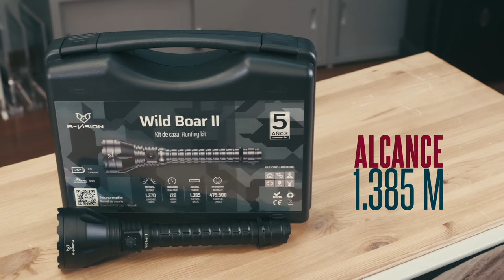Linterna de caza Wild Boar II🐗: 1.385 metros de alcance en tu mano | El Caldén Outdoor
¡Era imposible! ¡Pero la tenemos aquí! Hace poco más de una década era impensable contar con la potencia de la Wild Boar II en una linterna ligera y sostenible con una única mano.

La potencia del haz de luz de esta linterna es súper potente ⚡alcanzando los 1.385 metros de distancia gracias a sus 479.000 candelas. Hasta la fecha, nunca habíamos presentado una linterna de caza con tal intensidad.

Este modelo mejora sustancialmente en prestaciones a la Wild Boar I, la primera linterna de desarrollo propio de El Caldén Outdoor, una linterna que ha traído muchas alegrías a los cazadores que apostaron por ella y a nosotros, como empresa, por ver el éxito de nuestro primer producto de estas características.

La Wild Boar II llega con una innovación que marcará un antes y un después en la fabricación de linternas de caza. Se trata de un LED UHI (Ultra High Intensity) de última generación con el que conseguimos, en el mismo tamaño de led, una intensidad de luz un 40% superior reduciendo el consumo energético (mayor autonomía).

Aquí tienes todas las características de la Wild Boar II para que las puedas ver en profundidad ➡️

Y aquí algunas de las más importantes 😉

⚡Alcance 1385 metros
⚡Intensidad 479.000 candelas
⚡Potencia 1370 lúmenes
⚡Autonomía máxima 120 horas (modo eco)
⚡390 gramos de peso.

► ¡Síguenos!